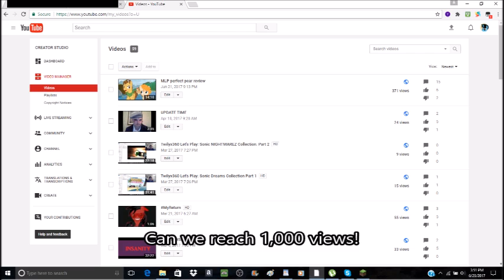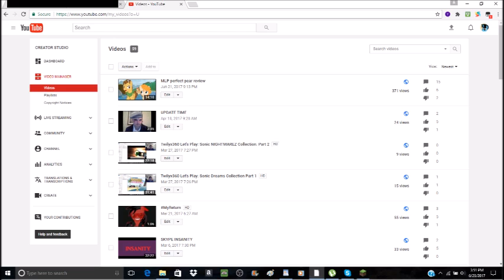THANK YOU SO MUCH!!